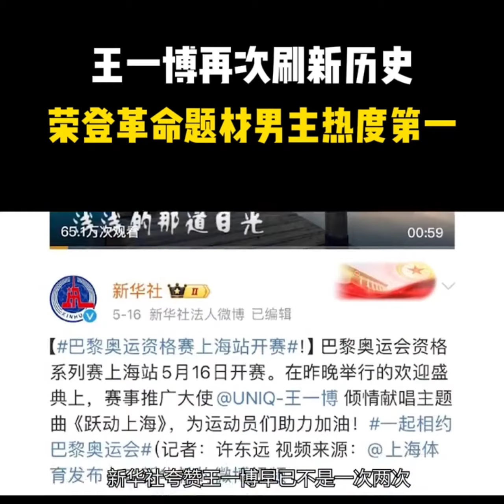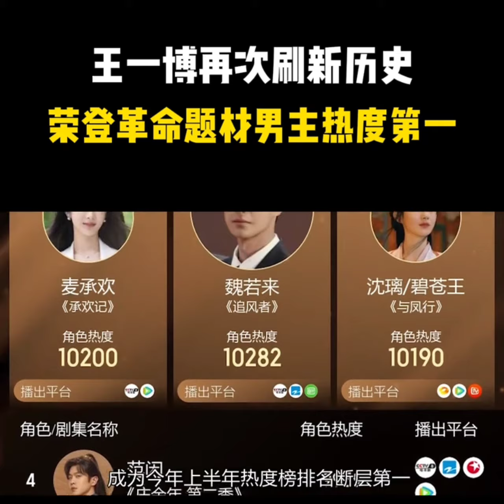各地文旅 纷纷使用 王一博 旁观者 万物可爱 作为视频 BMG 批改作业前 请看完各地 文旅风情